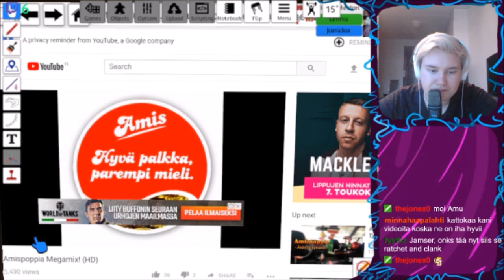Arvailua Aliaksen Parissa - Tabletop Simulator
Mitä tapahtuukaan kun Jami ja Lennu ottavat yhteen Jepen ja Kuutin kanssa Aliaksen muodossa?

Kooste mun striimistä, jossa pelattiin Aliasta. Mukana oli Lennu, Kuutti, Jepe, Franssi ja Petski. (Leiska saatto kuulua kans mut en muista.)